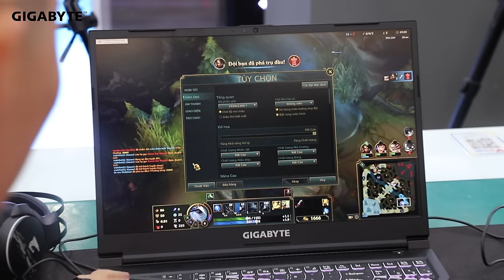Khách hàng khó tính, yêu cầu khắt khe? Gigabyte G6 - Laptop Gaming chinh phục tất cả.